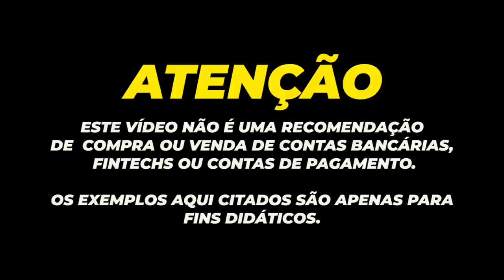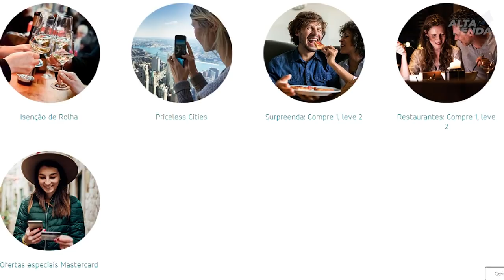💳NOVIDADE NOS CARTÕES CLICK DO ITAUCARD | CARTÃO PLATINUM PODE FICAR SEM ANUIDADE, + PONTOS CARTÃO